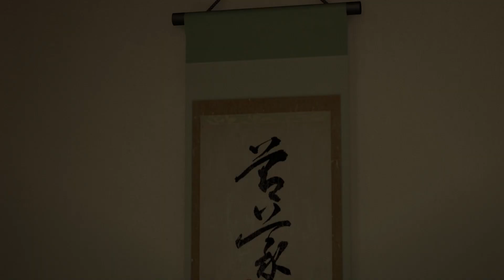Seen - Let's Play Yakuza 0 for the first time [Part 24]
Welcome to blind, playthrough of Yakuza 0.
Chapter 15 - Scattered Light